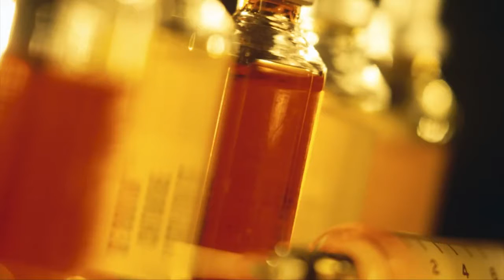Benefits of micB injections.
In a perfect world, we would all get our nutritional needs met by a varied & fresh whole foods diet supported by supplements when needed. However, there are times when this just isn't enough.

Many people spend their days “on the run” and do not always have the best food choices available to them. Stress and chronic illness also play a large role in the way we digest food and absorb (or don’t absorb) nutrients. What's more, our current food supply does not contain the same nutrient value that it used to. For these and other reasons, IV Therapy is worth trying!